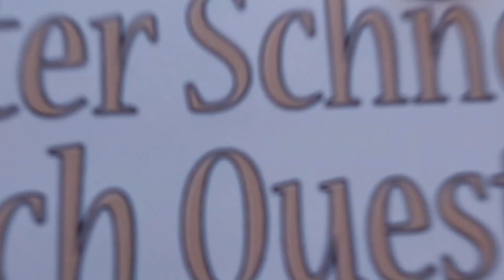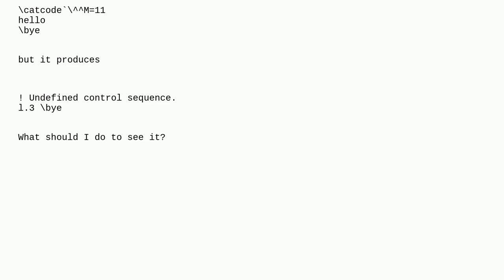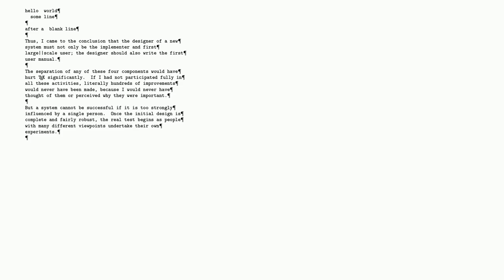Tex: Show carriage return by changing its catcode in TeX?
Show carriage return by changing its catcode in TeX?

A special thanks goes out to the community

  catcodes tex-core return